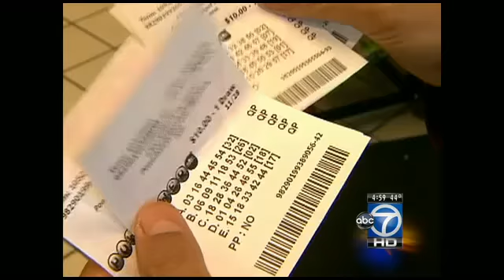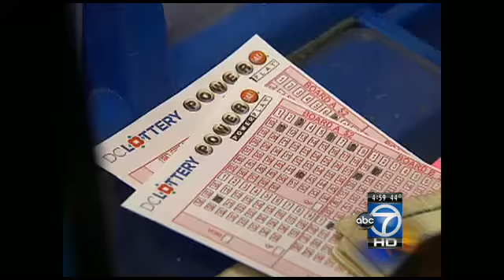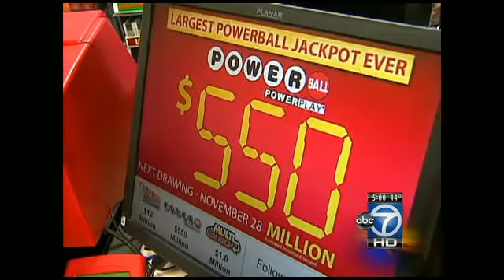Powerball jackpot at $550 million